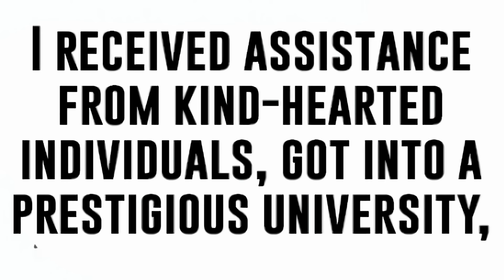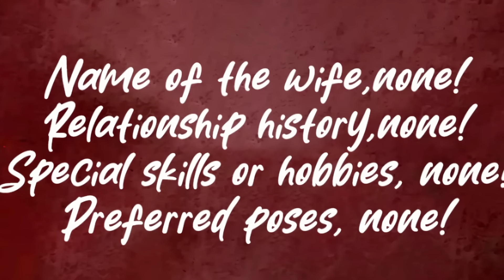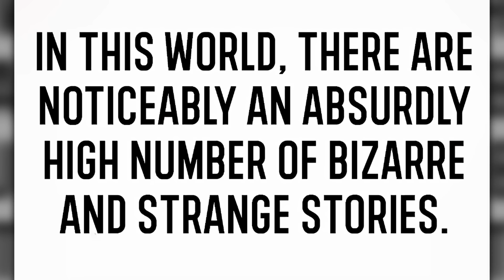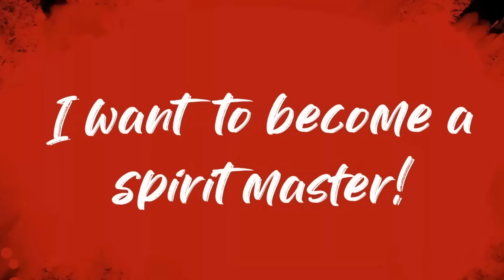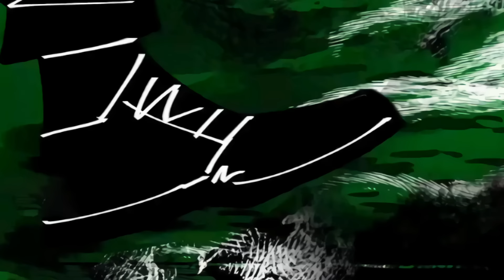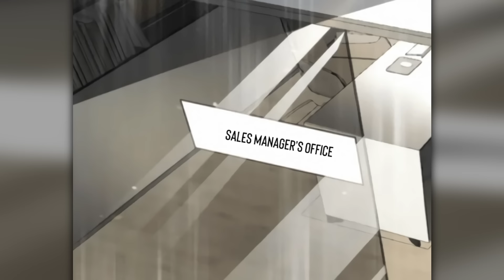LOSER GETS CUTE WIFE But DIES If He NOTICES HER EXISTENCE - Manhwa Recap